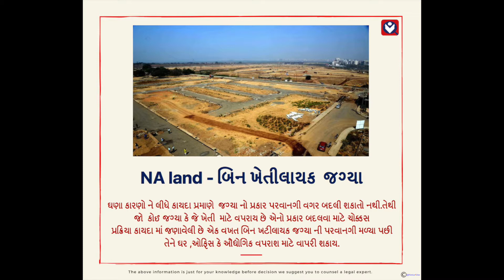Important Real Estate Terminologies - Part 1 (Gujarati)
રીઅલ એસ્ટેટ વિષે જાણવા જેવા મહત્વ ના શબ્દો - (ભાગ: ૧)
હજારો વ્યક્તિઓ દર વર્ષે રિઅલ એસ્ટેટ વિષે ના મહત્વ ના શબ્દો ની જાણકારી ન હોવાથી પાછળ થી અફસોસ વ્યક્ત કરે છે.
Real Estate has a huge set of different Terminologies which is very important to know, as one might encounter many a time in his lifetime while any direct or indirect real estate transaction. One who is new to real estate should definitely have a quick look at this video in order to introduce himself to a few important terminologies of real estate.
LIKE the video and do follow our PAGE for keeping your self-update with such informative posts.